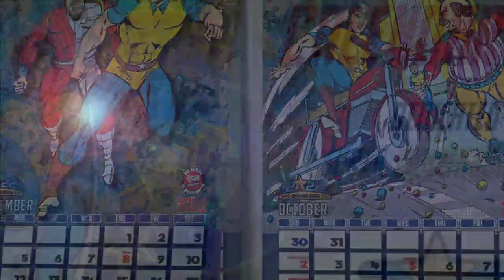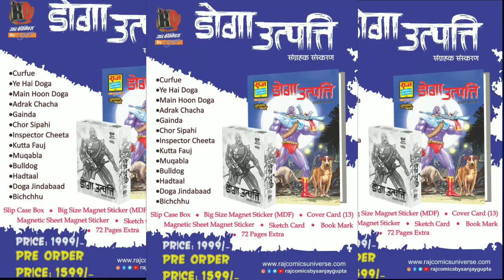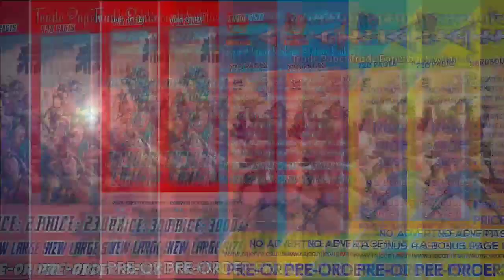New Comics Latest News || Raj Comics & Fenil Comics || Comics Talk With Vijay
नमस्कार दोस्तों,
                  हम आज बात करेंगे फेनिल कॉमिक्स, राज कॉमिक्स संजय और मनोज गुप्ता द्वारा समाचार अपडेट के बारे में।
तो इस बारे में ज्यादा से ज्यादा जाने के लिए वीडियो को शुरू से आखिरी तक देखना ना भूलें।
Hello friends,
                  Today we will talk about Fenil Comics, Raj Comics news update by Sanjay and Manoj Gupta.
So to know more about this, do not forget to watch the video from beginning to end.

Comics Purchase Link

Video Highlights :
Fenil Comics
Sarvnayak
Sarvnayak Raj Comics PDF
Sarvnayak Series All comics list
Yugandar  युगांधर
 Sarvyugam सर्वयुगम
 Sarvadaman  सर्वदमन
 Sarvasangram  सर्वसंग्राम
 Sarvasanhaar  सर्वसंहार
 Sarvamanthan  सर्वमंथन
 Sarvasandhi  सर्वसन्धि
 Sarvakranti  सर्वक्रान्ति
 Sarvashakti  सर्वशक्ति
 Sarvagaman सर्वागमन
Sarvavyooh सर्वव्यूह
Sarvapralay सर्वप्रलय
Sarvarann सर्वरण
Sarvagrahan सर्वग्रहण
Bhootnath
Bhootnath Raj comics
Bhootnath Nutan Chitrakatha
BHOOTNATH COMICS COVERS
Bhootnath-Superhero Origin | Nutan Comics
Bhoothnath - भूतनाथ
Comics Byte - नूतन कॉमिक्स के किरदार 'भूतनाथ' (Bhoothnath)
Suryaputra
Super Power Vikrant
Pawan Comics